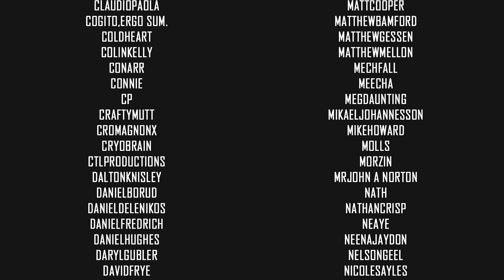THE ARENA & NULL CHANCE | Episode XI | Star Wars Jedi Fallen Order | Let's Play |VOD